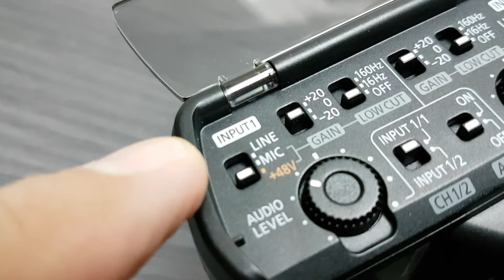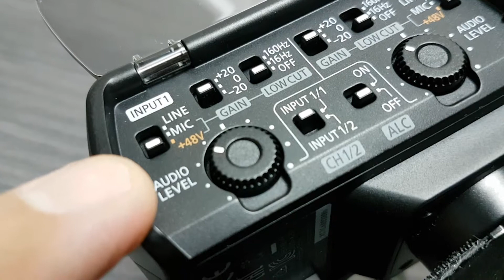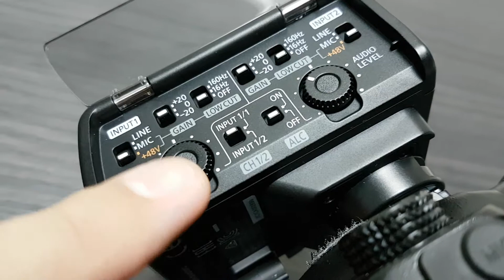Panasonic DMW XLR1 ADAPTER